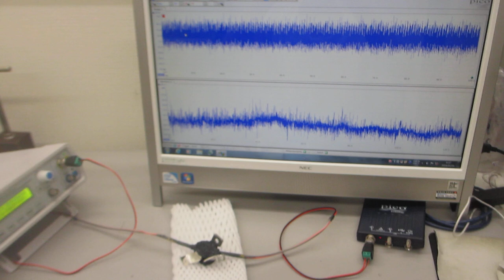オリジナル超音波プローブの、超音波伝搬現象に関するダイナミック特性を確認する実験（超音波システム研究所）